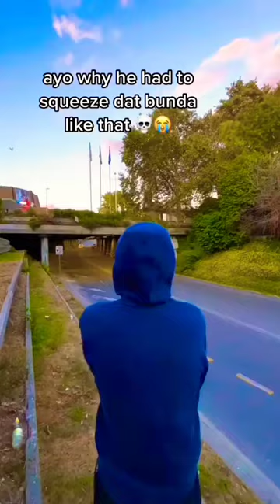The tiger Khan lighter is the result...😱